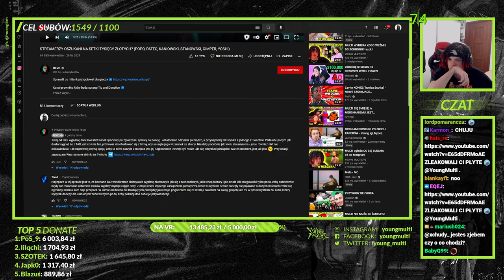YOUNG MULTI ZLEAKOWAŁ PŁYTĘ